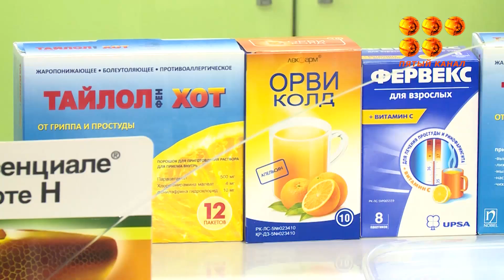Еліміздегі карантин тағы екі аптаға ұзартылды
Елбасы бұл тапсырманы мемлекеттік комиссияға жүктеді. Осылайша билік соңғы уақытта орын алған оң нәтижені нығайтып, коронавирустық инфекцияның таралуын барынша азайтуға тырысуда. 5-шілдеден бастап еңгізілген қатаң карантиндік шаралар жұқпалы індеттің тіркелу жағдайын 29% төмендетті.